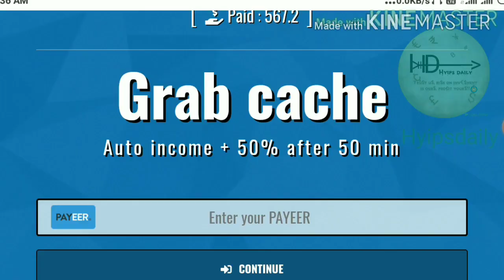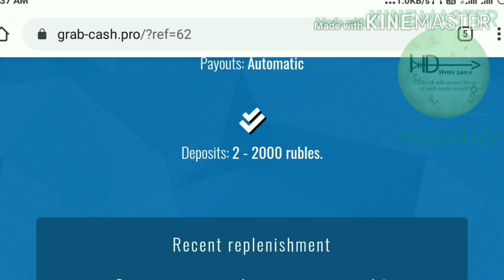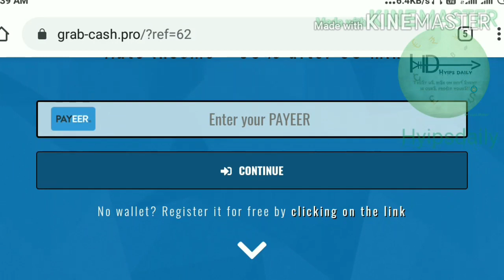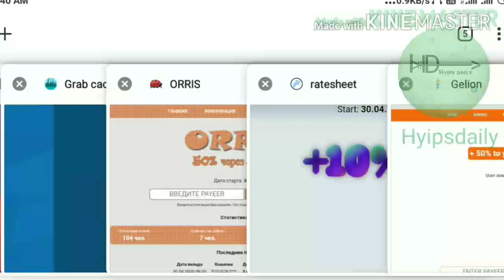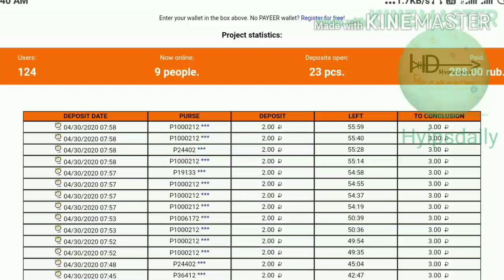4 + New Russian ruble Earning sites, Earn 50% profit on 50 mins! Payeer faucets - Hyips daily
Hyip Sites,
hyips daily,
hyip investment sites 2019,
hyip monitor,
 hyip review,
Hyip support,
hyip website
allhyip
online investment
hyip scam
investment opportunities
bitcoin investment
best investments
forex investing
top hyip monitors
investment funds
investing
top 10 hyip
btc hyip
gold investment
hyip investment plan
hyip companies
hyip strategy
investment that pays daily profit
hyip script
good hyip
hyip new
paying hyip
newhyip
best paying hyip programs online
hyipforum
legit hyip
hyip monitoring
legitimate hyip programs
hyips monitor
btc investment
hyip 2019
allhyipmonitors
trust hyip
hyip list
non hyip investment programs
hyip review